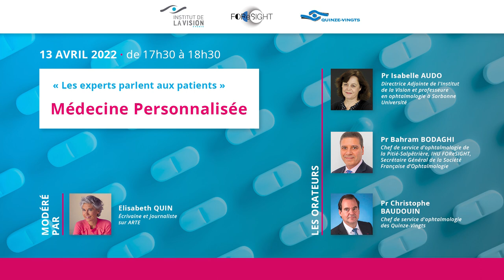WEB TV #7 TEASER - LA MÉDECINE PERSONNALISÉE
La médecine personnalisée est à l’aube d’une nouvelle ère prometteuse qui permettra une plus grande réactivité des praticiens avec une prédictibilité majeure en termes de prévention et d’efficacité thérapeutique, tout en réduisant les effets indésirables parfois délétères. Le but ultime est de maintenir le pronostic visuel le plus longtemps possible et d’éviter les conséquences délétères de la malvoyance.
L'épisode 7 de la WEB TV de l'institut de la Vision fait le point sur la médecine personnalisée et ses perspectives.